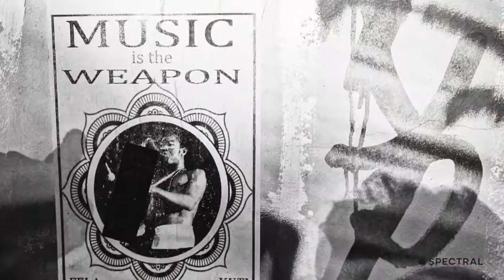Spectral Next bij Plaisier Interieur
Ontdek Spectral Next bij Plaisier Interieur!

Heeft deze video uw interesse gewekt? Kom dan langs bij onze showroom. Onze adviseurs staan u graag te woord en helpen u bij het samenstellen van uw Spectral Next die vervolgens door ervaren monteurs bij u thuis geïnstalleerd kan worden.

Onze winkel:
Lagendijk 99
2981 EK Ridderkerk